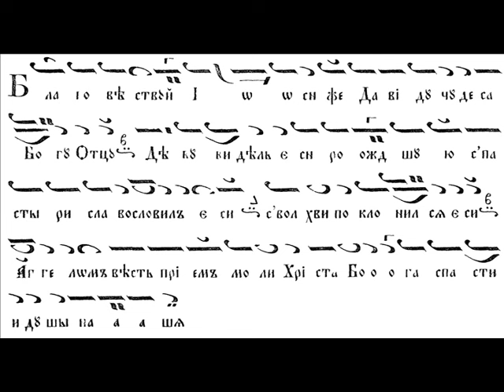Тропар на Неделя след Рождество Христово, глас 2-ри